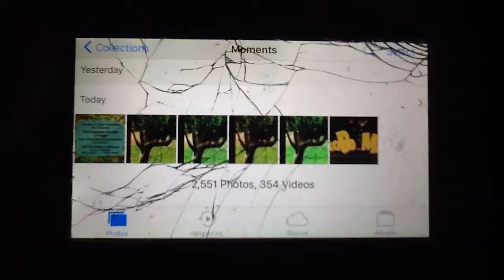November 17, 2016